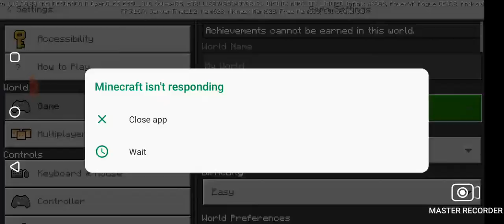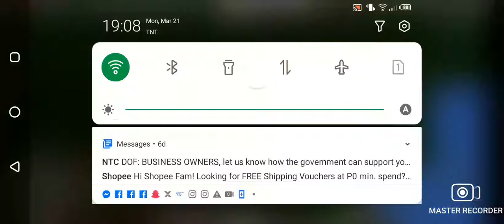March 21, 2022